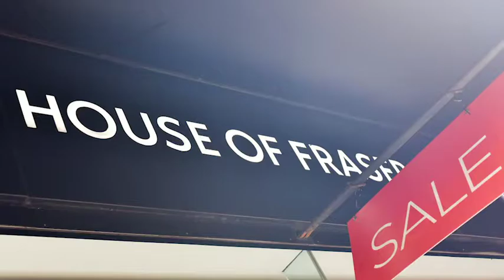Jim and Dave's Guide To...Newcastle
Everything you need to know about the Toon Army right here...

This video was par of Yahoo Sport's The Football Show.